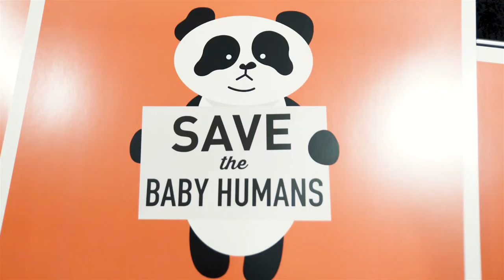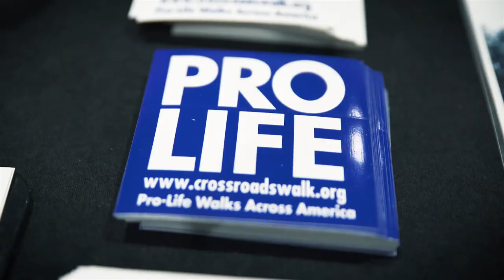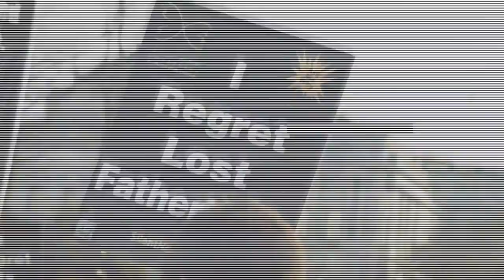Where Do YOU Belong in the Pro-Life Movement?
"Alice Paul said that the movement is a mosaic: Each person puts in their stone and you get a beautiful mosaic at the end. I don't think there's any one way to end abortion. It has to be a collective effort from everyone in the movement working together, uniting together to combat the greatest injustice of our times." - Annie Celotto, Founder & Principal, Alice Paul Group

Friends: If you have ever wondered exactly where you belong -- or where you're called to take your current work -- in the prolife movement, YOU ARE NOT ALONE! Listen to pro-life leaders at this year's March for Life talk about the many different peaceful, reputable efforts that are saving lives and gradually ending abortion across the country!

(Note: This video originally appeared on our Facebook page in March 2019.)